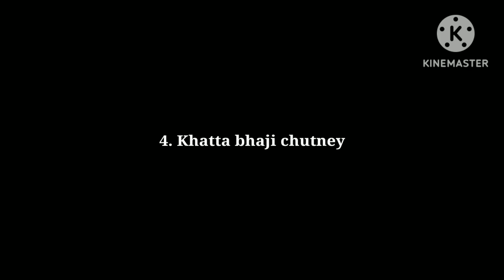Khatta bhaji recipes in 4 different ways/4 अलग-अलग तरीकों से खट्टा भाजी रेसिपी/gongura recipes